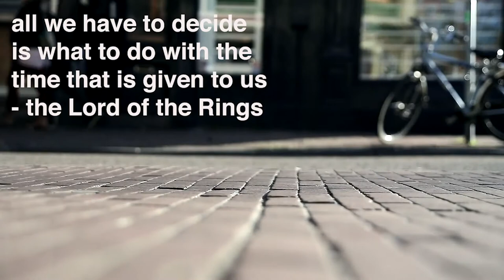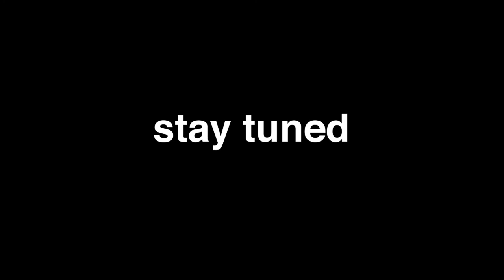Time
Time. We all have it. Some of us more than others. But it is what we do with what we're given that counts.